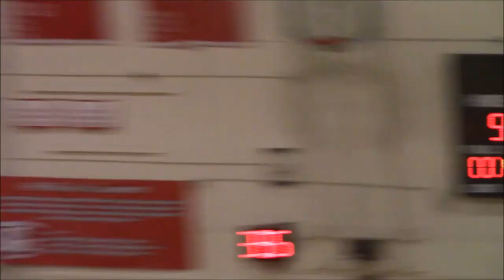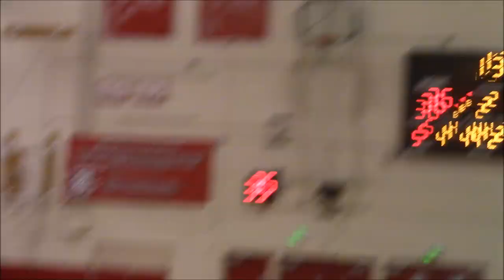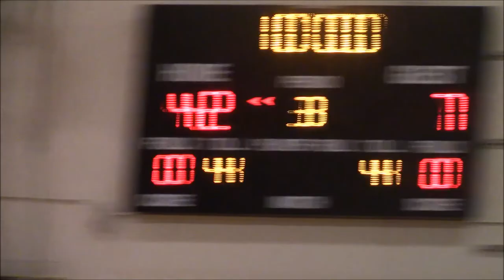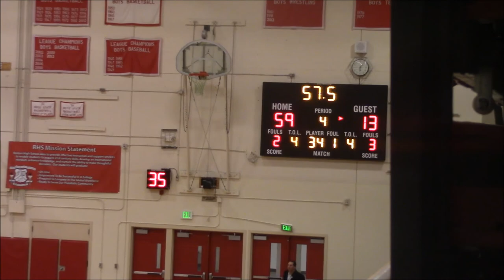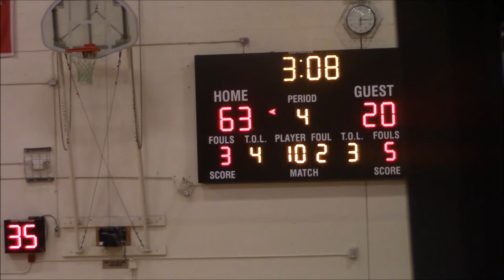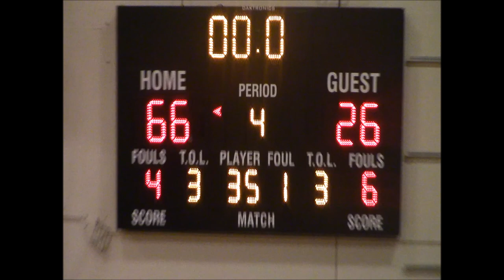Renton v Orting (JV) 2017 - 2018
Renton v Orting JV boy's basketball South Puget Sound League (SPSL) game on December 21, 2017 at Renton High School.